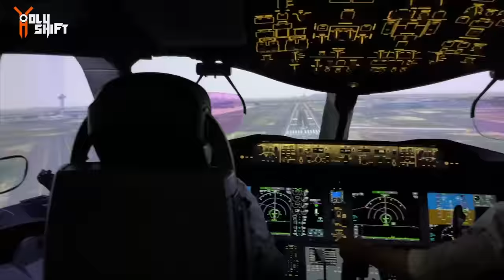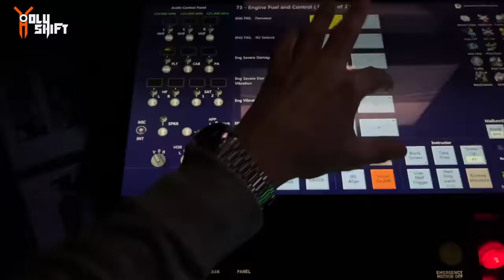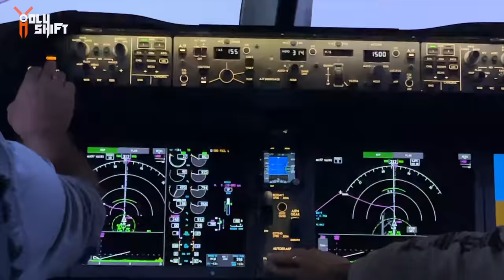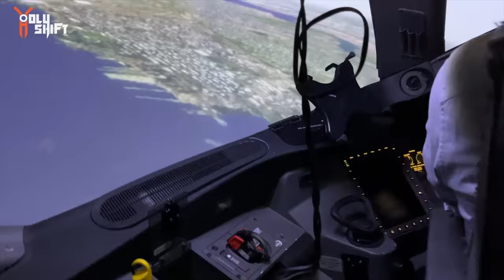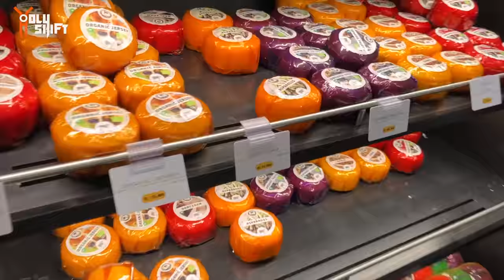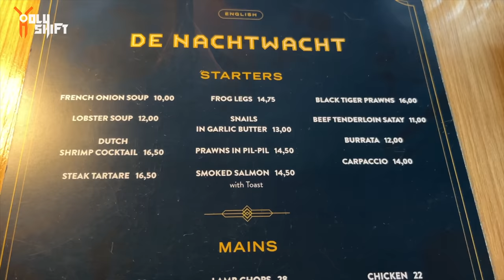Ride A Harley & Train To Be A Pilot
Aride from Greenwood lake back hometo Bergen county NJ on Gray ghost my 2022 Low rider ST. During the ride I take you on my latest trip to Amsterdam where I went to get my semiannual check ride to validate my license as an airline pilot. If you’ve never been to Amsterdam I highky recommend watching this exciting video.

was wearing a protective shirt by Beyond Riders - fully lined with Kevlar !. Get $10 off by using code -HOLYSHIFT

 Harley screaming eagle red spark plug cables.